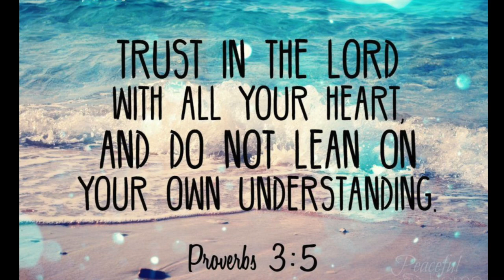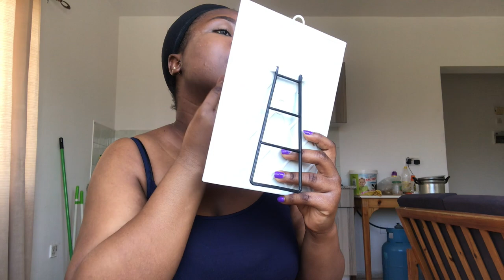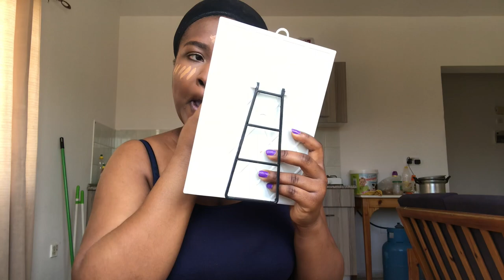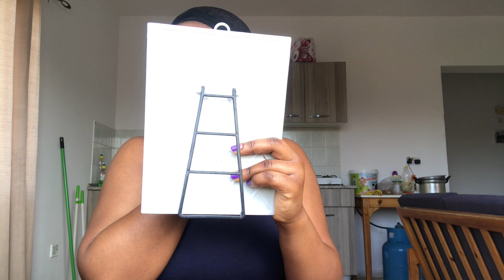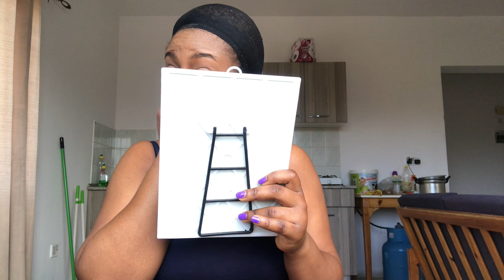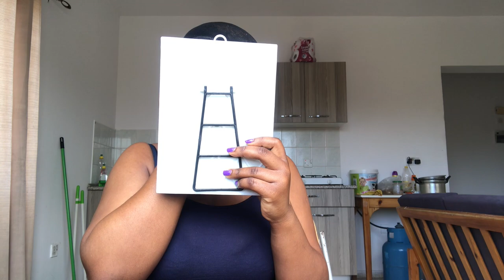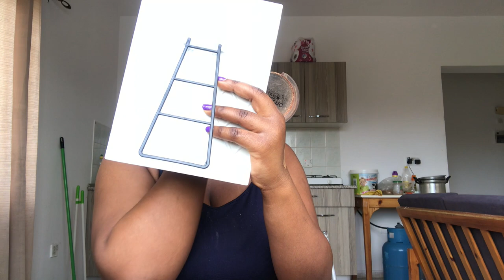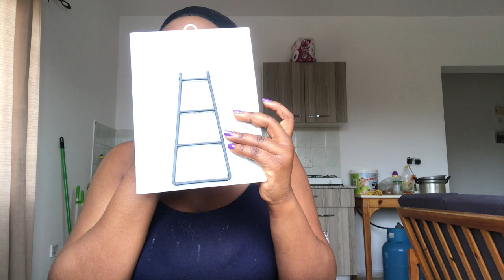HOW I DO MY MAKEUP USING DRUG STORE PRODUCTS 💄 EASY AND AFFORDABLE 💰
Hey guys,
This is an easy video of how I makeup and it is beginners friendly. In this video, my makeup products are gotten from the drug store in USA, North Cyprus, China (Aliexpress) and Nigeria. It is easy to practice and the products are affordable. And the make up routine and product  are also good for oily skin and combination because I do have oily face and normal/dry skin.

PRODUCT DESCRIPTION:
Models Own Runway Foundation Mocha 11
Hudavioji 18 Shades Full Function Palette
W7 Clear Lipgloss
Milani concealer 02 Light
Elf Setting Spray
W7 Flirty Eyes Mascara
W7 Triple Treat Blusher
Bareestee Banana Powder Smooth Loose Oil Control Face Powder
Maybelline Master Precise Curly Liquid Eyeliner
Black Opal Even True Flawless Skin Liquid Makeup
Maybelline Fit Me Set+Smooth Pressed Powder 355
W7 The Bronzer Matte Compact Powder
Milani Tantastic Face And Body Baked Bronzer
Maybelline Fit Me Set+Smooth Pressed Powder 350
Phoera Liquid Concealer 05
Kylie Candy K Matte Lip Kit
Max & Moore Setting Powder
SexySheep 5pairs 3D Faux Mink Lashes (Aliexpress- SexySheep Official Store)
SexySheep 12Pcs/lot Professional Eyes Makeup Brushes (Aliexpress- SexySheep Official Store)